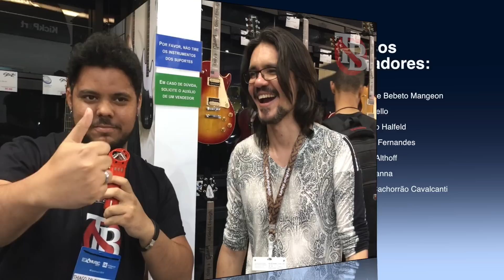Ozielzinho fala da Zoom G5n - ExpoMusic2017 - The Tone Busters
Fala pessoal!

The Tone Busters está em Road Trip! Chegamos com tudo em SP e estamos cobrindo os principais eventos do ano.
Nossa última parada é na ExpoMusic 2017 e ficamos sabendo de algumas novidades bem legais, em primeira mão.

Acompanhem nosso papo com o fabuloso Ozielzinho, enquanto ele fala das peculiaridades da Zoom G5n no estande da Royal Music

Andy, Léo e Thiago - The Tone Busters